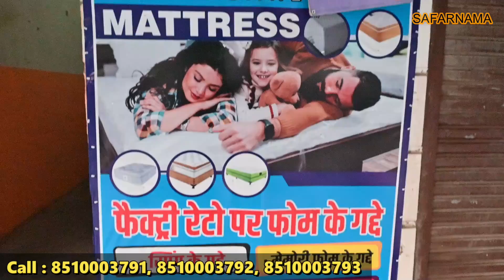गद्दा खरीदें मार्केट से आधे दाम पर | CHEAPEST MATTRESS MARKET in DELHI | Mattress Manufacturer Delhi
Namaskar dosto...!
I'm back again with another new interesting video about cheapest mattress in Delhi.

DIXIT TRADERS (Our Brand ORTHO SPINE CARE MATTRESS*
(Khajuri chowk To Delhi Police Training Camp Main Tukhmir pur Road opp Icici & Axis Bank ATM  Delhi 94
*Call & Wtsup*
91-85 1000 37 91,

cheapest mattress market in delhi,
wholesale mattress market in delhi,
mattress,
mattress market ,
cheap mattress,
furniture market in delhi,
orthocare mattress market in delhi,
best mattress market in delhi,
gadde market in delhi,
delhi gadde marekt,
new foam gadde,
second hand mattress,
gadde market wholesale in delhi,
cheapest wholesale mattress market,
cheapest mattress,
mattress wholesale market ,
gadda market,
branded gadde market ,
branded mattress market,
mattress for wediing,
spring mattress at best price,
branded mattresses,
ortho mattress,
mattress wholesale price,
mattress factory outlet in delhi,
cheapest pillow market in delhi,
wholesale market mattress,
sabse sasta mattress,
sabse saste gadde,
mattress whoesale market in mumbai,
mattress wholesale market in delhi,
ortho mattress wholesale,
mattresses wholesale market,
wholesale mattress market,
mattress market in delhi,
cheapest mattress market,
wholesale market mattress,
memory foam mattress,
spring mattress,
best mattress,
mattress factory,
mattress manufacturing,
delhi mattress wholesale market